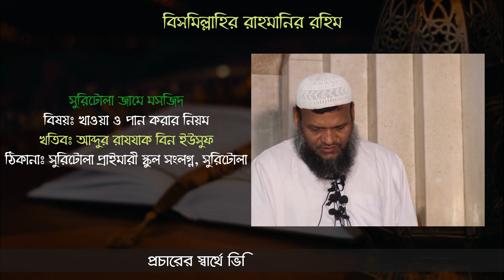খাওয়া ও পান করার নিয়ম আব্দুর রাজ্জাক বিন ইউসুফ | Abdur Razzak Bin Yousuf | Juma Khutba | Bangla waz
খাওয়া ও পান করার নিয়ম শাইখ আব্দুর রাজ্জাক বিন ইউসুফ

ISLAMIC VOICE (Follow Islam as your Lifestyle)

Album ▶
▶Dr. Maulana Lutfur Rahman